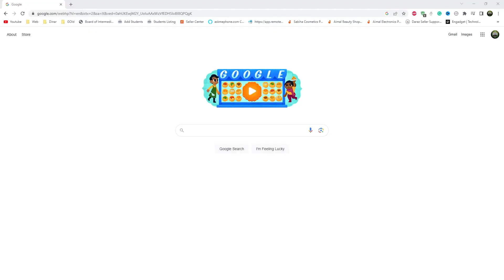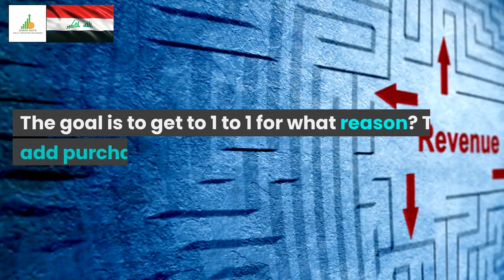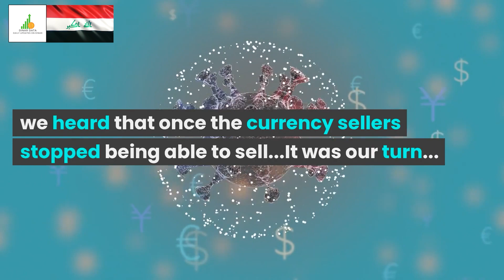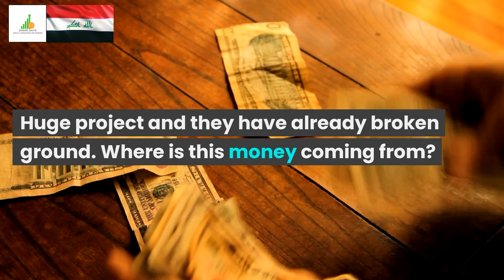🔥Iraqi Dinar🔥Huge Project🔥News Guru Intel Update IQD Value to USD🤑💵🤑🎉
Iraq RV
Iraq Reform
iraqidinar
dinar guru updates
iraqi dinar
rapid updates
dinar investment
dinar revaluation
dinar currency exchange rate,
reinstatement
iqd news
when will the dinar currency revalue
dinardetectives
currency reinstatement
new dinar currency
iraq politics

Iraq RV
Iraq Reform
iraqidinar
dinar guru updates
iraqi dinar
rapid updates
dinar investment
dinar revaluation
reinstatement
iqd news
dinardetectives
currency reinstatement
new dinar currency
iraq politics